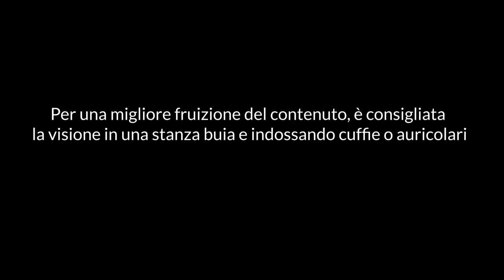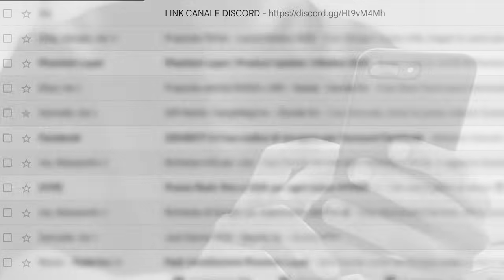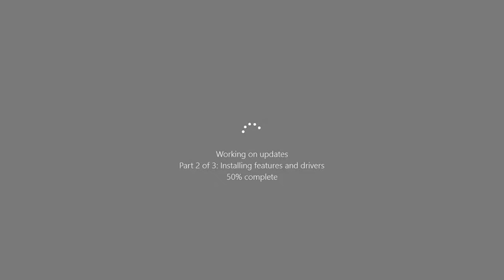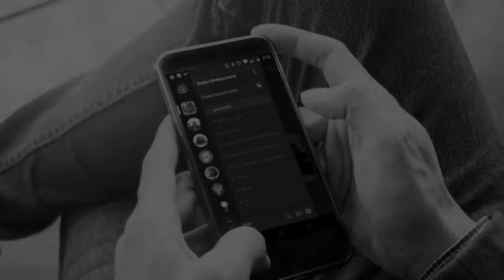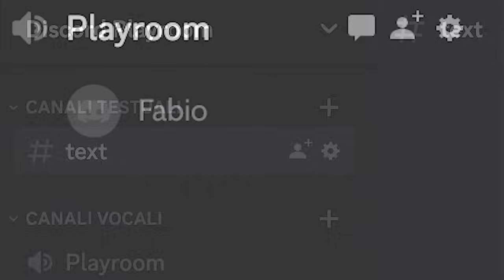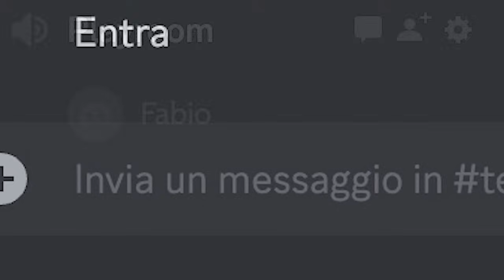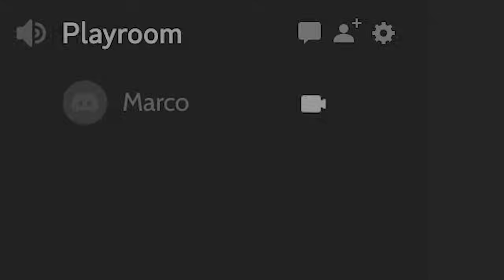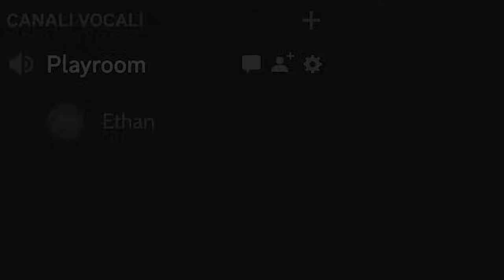La Terribile STORIA di Discord Playroom - Speciale Halloween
Discord Playroom è l'inquietante storia di Ethan, un ragazzo che avrebbe solo voluto giocare con i propri amici.

N.B.: La storia è completamente di mia invenzione, qualsiasi possibile riferimento a persone reali è puramente casuale.

Se vuoi sostenermi e avere dei vantaggi da vero chad, abbonati al canale:

Microfono consigliato
Scheda di Acquisizione